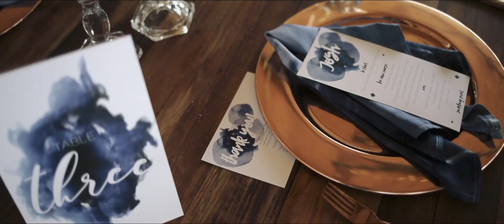Cara McLaughlin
Owner of The Mosaic Wedding Company and the amazing woman who can bring your wedding dreams to reality! South African Wedding Planner extraordinaire, Cara will leave you feeling ecstatic about your wedding day!